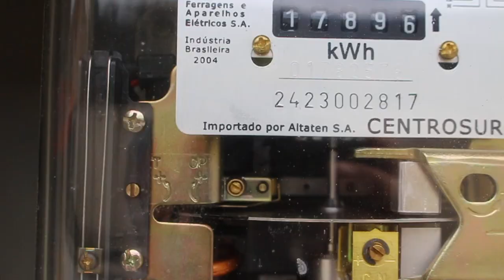Consumo de luz no es relativo a generación de basura dice artesano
Con relación al sistema de cálculo por los servicios de recolección de la basura, son muchos los ciudadanos que, desde hace varios años vienen reclamando se busque otro método, pues consideran que la relación del consumo eléctrico con la generación de basura es errado. Joaquín Pauta es un artesano, cuyo trabajo le obliga al consumo alto de energía eléctrica pero, no genera basura asegura, pues los desechos que su actividad ocasiona lo recicla y lo vende.